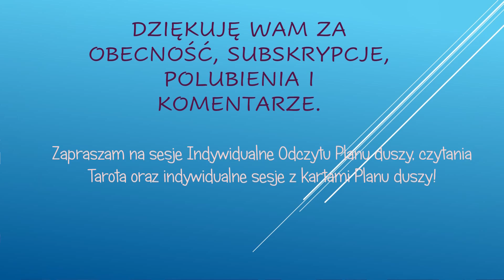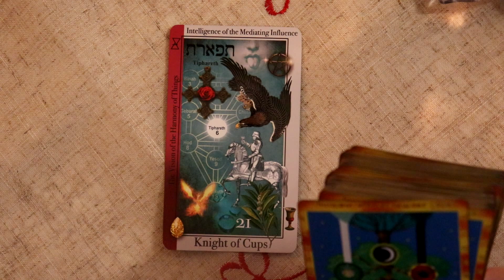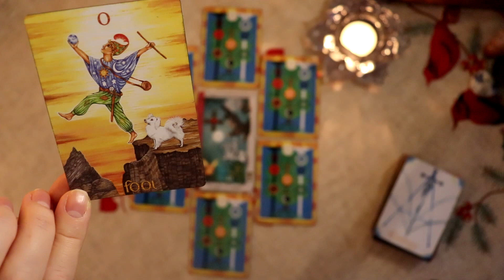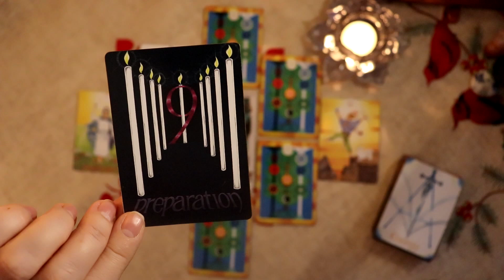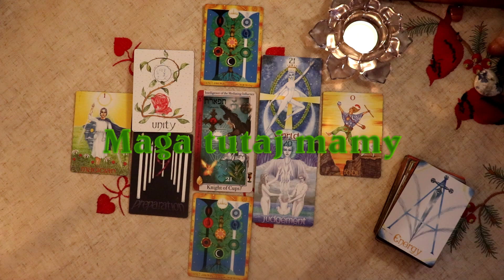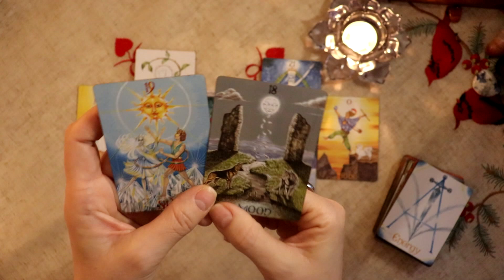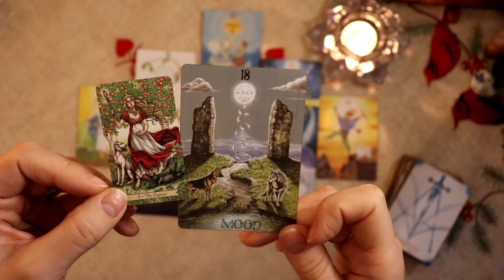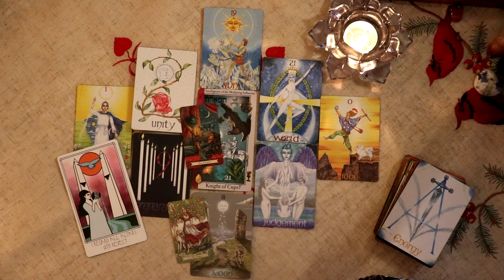Skorpion Tarot czytanie na luty 2021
Tarot of Magical Correspondences,
The Gill Tarot,
Amenti Oracle,